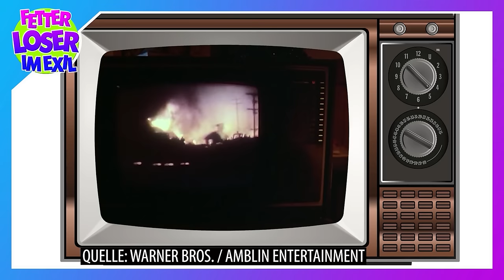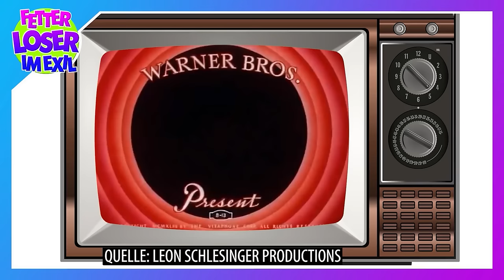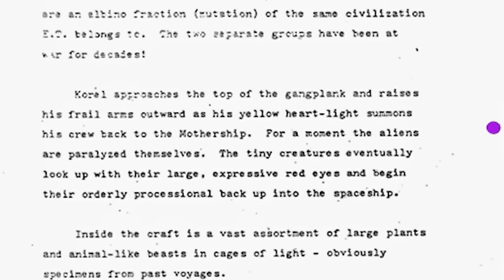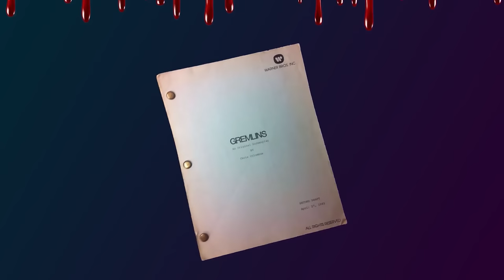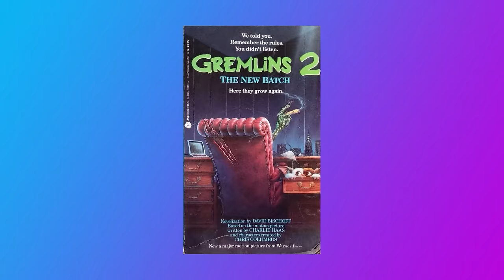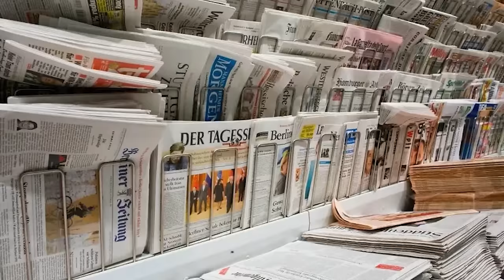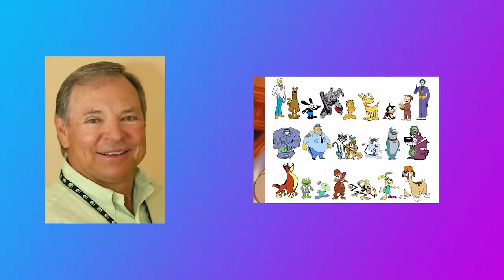Gremlins (1984) - ein Blick hinter die Kulissen des Kinoklassikers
Unser heutiger Film aus dem Jahr 1984 war so erfolgreich, wie kontrovers und ist heute nicht mehr aus dem alljährlichen Weihnachtsprogramm wegzudenken. Gremlins ist ein bitterböser Kinospaß, der überquillt vor humorvollen Anspielungen und Seitenhieben auf den "American Way Of Life" und glänzt mit herrlicher Selbstironie. Kommt mit, auf eine erneute Zeitreise, in die heißen 80er und werft mit mir einen Blick hinter die Kulissen, dieses "monströsen" Kinoabenteuers.

Gremlins auf Amazon streamen
Gremlins im limitierten Mediabook auf DVD
Gremlins auf BluRay
Gremlins im limitierten Steelbook (Exklusiv auf Amazon)
Gremlins – 4K Ultra HD + BluRay
Gremlins Collection – Teil 1 & 2 auf DVD
Gremlins Collection – Teil 1 & 2 auf BluRay
Gremlins Collection – Teil 1 & 2 im limitierten 333 Mediabook auf BluRay

0:00 – Einleitung
1:25 – Die Story
5:06 – Die Geschichte der Gremlins
5:58 – Von E.T. zu den Gremlins
7:33 – Ein Script voller Grausamkeiten
9:02 – Mogwai aus dem All?
9:51 – Gremlins, ein Horror für die Zensoren
13:00 – Die Schauspieler
14:55 – Die Stimmen der kleinen Monster
16:18 – Die Spezialeffekte
18:06 – Die Fortsetzungen
20:28 – Das festliche Ende